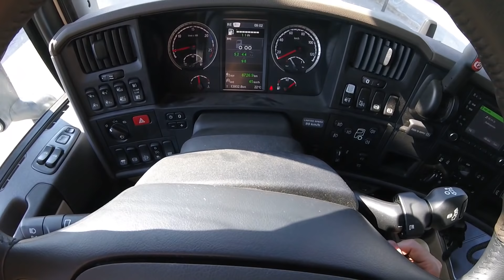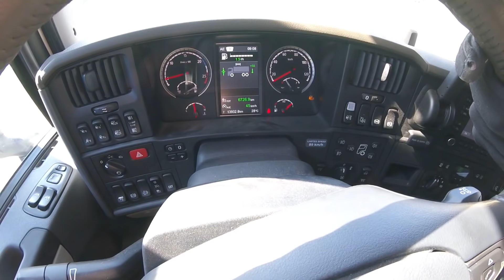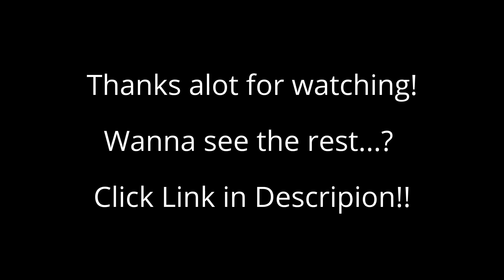New Scania R450 - Full Day of Work! SemiTrailer driver, Sweden. GoPro POV vlog 2016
A glimpse into a day of this special mission work, my job was just to pick up 3 trailers from Södertälje and drive them to Vårby, Stockholm for loading and then later delivering to a music festival. To see me pick up the last trailer, check this video out

thanks

24m long Truck + Trailer Driving, new Scania G450 - GoPro POV view drive Västerås Sweden, June 2016.